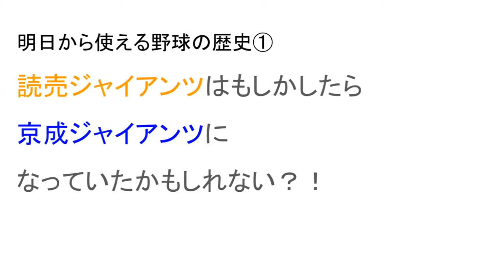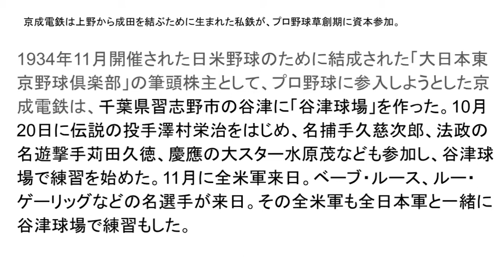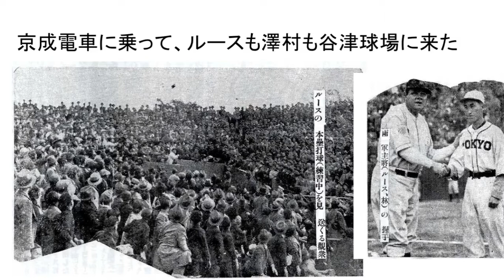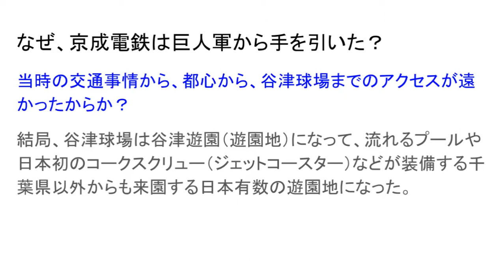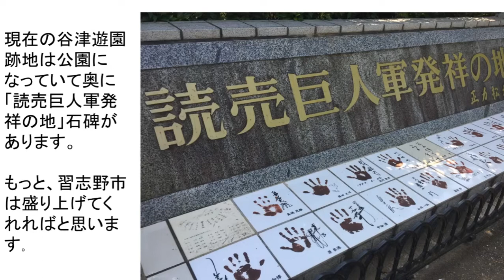読売ジャイアンツは「京成ジャイアンツ」のはずだった！？巨人軍草創期の出来事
おもわず人に話したくなる野球の歴史を紹介するコーナー。
今回は、読売巨人軍にまつわるお話です。

【最新号】 松竹ロビンス~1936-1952 羽ばたいた駒鳥たち! 個性派球団興亡史~ (野球雲10号)